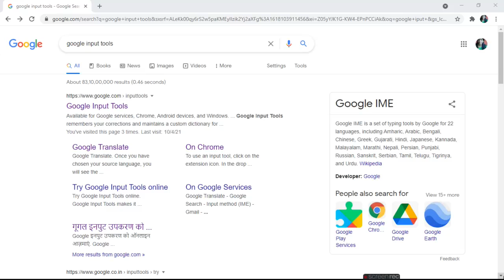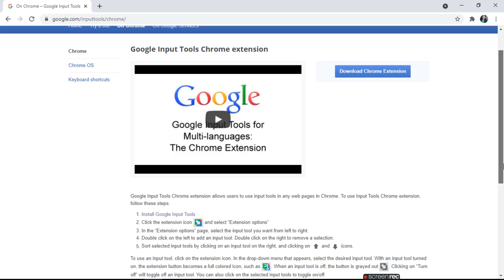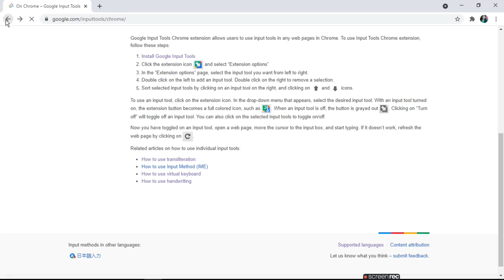Google Input Tools ratan agarwal it informer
Google Input Tools Chrome extension allows users to use input tools in any web pages in Chrome. To use Input Tools Chrome extension, follow these steps:

Install Google Input Tools
Click the extension icon  and select “Extension options”
In the “Extension options” page, select the input tool you want from left to right.
Double click on the left to add an input tool. Double click on the right to remove a selection.
Sort selected input tools by clicking on an input tool on the right, and clicking on arrow up and arrow down icons.
To use an input tool, click on the extension icon. In the drop-down menu that appears, select the desired input tool. With an input tool turned on, the extension button becomes a full colored icon, such as . When an input tool is off, the button is grayed out . Clicking on “Turn off” will toggle off an input tool. You can also click on the selected input tools to toggle on/off.

Now you have toggled on an input tool, open a web page, move the cursor to the input box, and start typing. If it doesn’t work, refresh the web page by clicking on .

Related articles on how to use individual input tools
How to use transliteration
How to use Input Method (IME)
How to use virtual keyboard
How to use handwriting